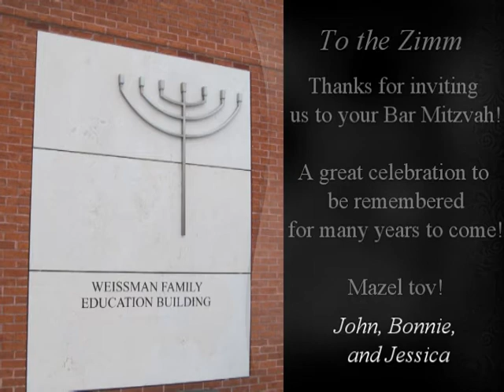Zach's Bar Mitzvah 2014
Thank you for inviting me to your Bar Mitzvah Zach! I had lots of fun!